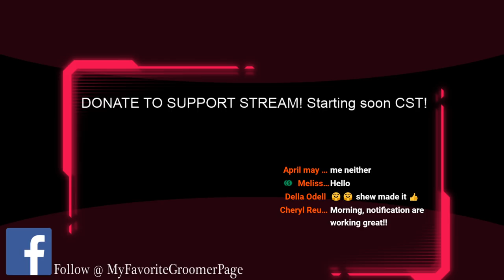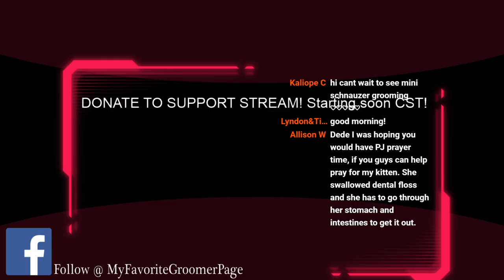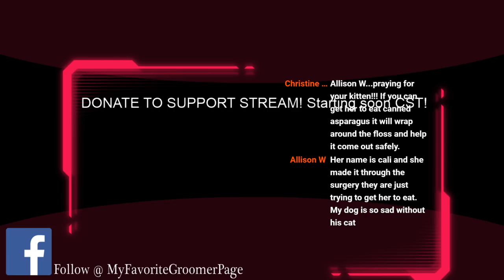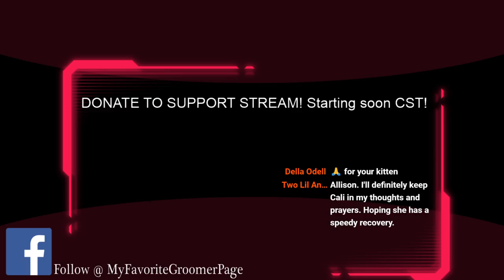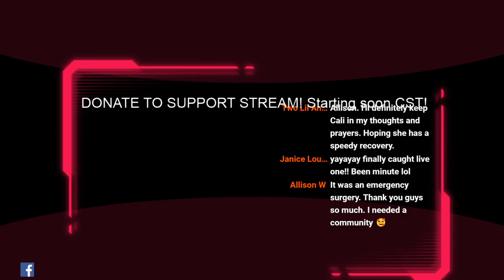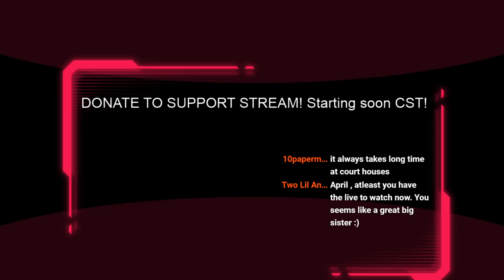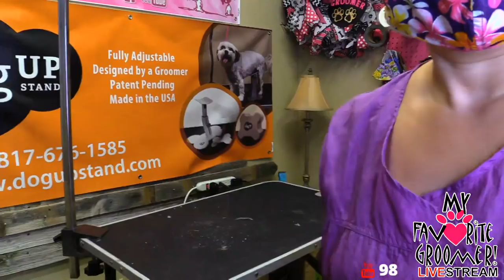Miniature Schnauzer Live Pet Grooming in Texas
Love what you do or do something else! God be with each and all of us!

If you are learning and love to be here, support our business by shopping with us and contributing to the live stream for more sessions like this.

Fan Mail:
My Favorite Groomer, LLC
5413 Denton Hwy Ste 100